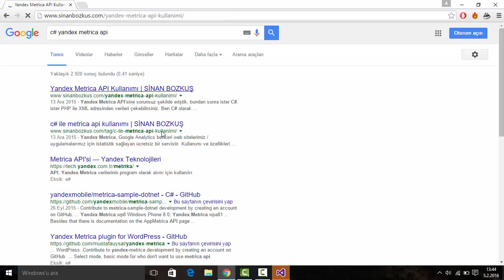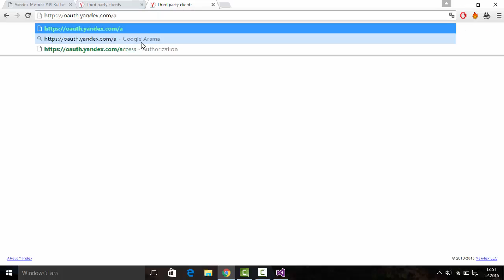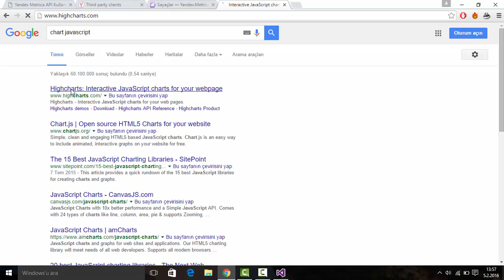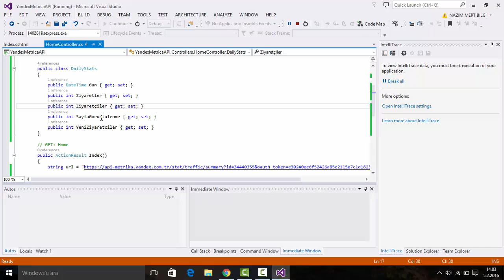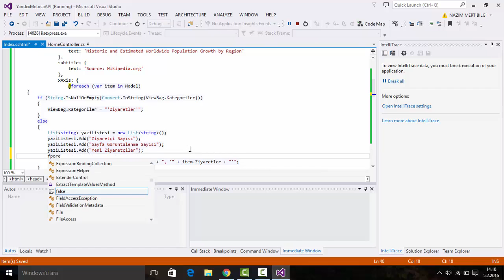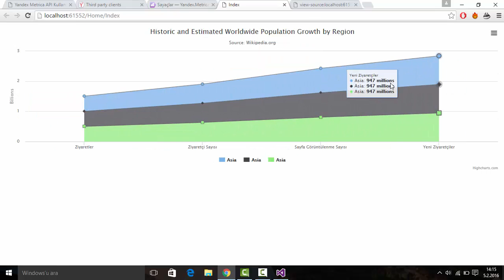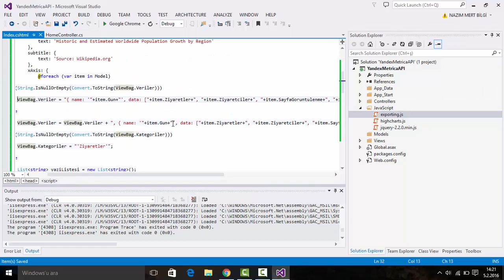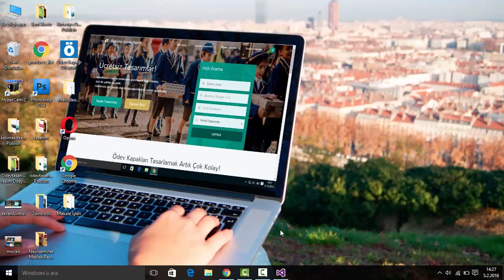NMB ile C# : Yandex Metrica API Kullanarak Ziyaret Verilerini Çekelim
Serinin bu 2.dersinde, Yandex Metrica API Teknolojisini kullanarak, Yandex Metrica'da bulunan websitemizin ziyaretçi raporlarına ulaştık. Ulaştığımız verileri ASP.Net MVC 5'de güzel görünümlü bir Chart tablosunda listeledik.